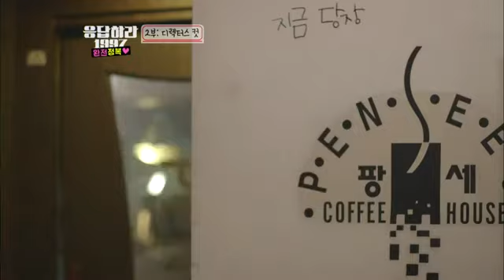Behind the scene Reply 1997 4/4